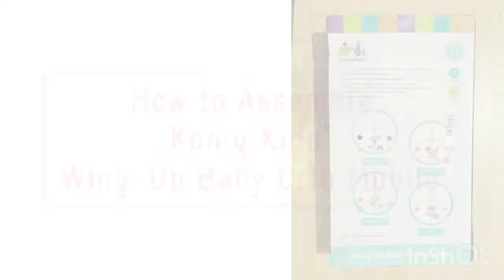How to Assemble Konig Kids’ Wing-Up Baby Crib Mobile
This video will simply demonstrate how the Konig Kids’ Wing-Up Baby Crib Mobile is assembled. 😊

Intro and Extro:
Musician: @iksonmusic

Musician: @iksonmusic